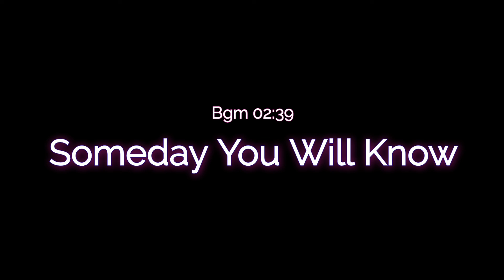chulbgm Someday You Will Know 02:39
Someday You Will Know 02:39